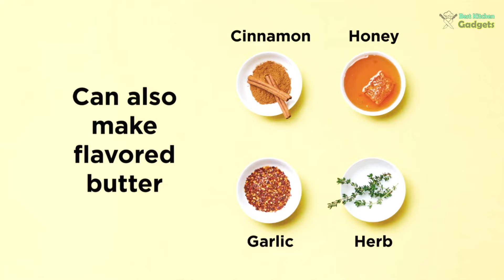10 Brand New Best Kitchen Gadgets In Market 2023 #02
These new gadgets from  "@BestKitchenGadgets  " in 2023 that you can buy right now. These Gadgets are very useful and make your life more Easier.

10 Brand New Best Kitchen Gadgets In Market 2023

Product Link:

SaladShears Salad Chopper
Buttercup Butter Maker
Fresh 'n Store Small Produce Storage Container
Flat grater GrandCHEF
Croissant roller DELÍCIA
Crack Seafood without Damaging the Meat
Garlic Presser
COLORI®+ Cutting board
Electric Cooktop
Cold Brew Maker with VacuPress™ Technology